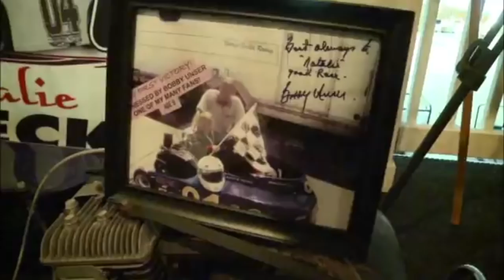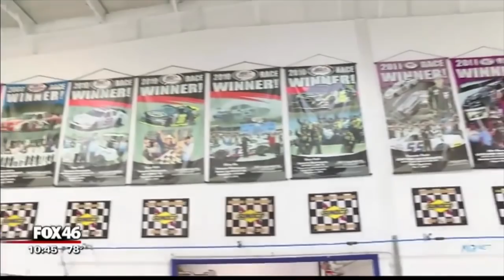Is Natalie Decker the Real Deal?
Can this ARCA prospect make it into the big leagues? Only time will tell.

Race Footage Credits:
redracer1985
jinjabreadman46
SMIFF TV
RaceFan84
Michael McIntyre
Dave W
nascarman History
Swagger Racing
Matthew Sullivan
Randall Dubin
Some Full Races 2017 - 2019
HODIUSDUDE
Keith Lyons
Dumindu Meegahawatte
ESPN
FOX Sports
localdog44
NASCAR
NBC Sports
rowdyeverylap
Sprint9988
KingCuervo88